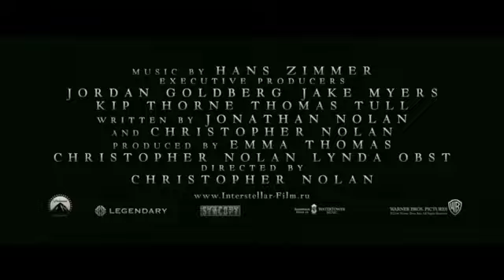Интерстеллар - Русский Трейлер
Категории: Для мужчин / Фильмы / Фантастика / Зарубежный / Блокбастер / Драма / Приключения / Антиутопии / Про апокалипсис / Про путешествия во времени
Год: 2014
Страна: США, Великобритания
Качетсво: FHD (1080p)
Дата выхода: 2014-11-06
Режисеры: Кристофер Нолан
Актеры: Мэттью МакКонахи, Энн Хэтэуэй, Джессика Честейн, Маккензи Фой, Майкл Кейн, Дэвид Гяси, Уэс Бентли, Кейси Аффлек, Джон Литгоу, Мэтт Дэймон
Возраст: 12+
Длительность: 169 мин. / 02:49
Озвучки: Рус. Дублированный, Укр. Дубльований, Eng.Original

Описание:
Когда засуха, пыльные бури и вымирание растений приводят человечество к продовольственному кризису, группа исследователей и ученых путешествует через червоточину (которая предположительно соединяет регионы пространства-времени на большом расстоянии) в пути к превзойти ограничения до полета человека в космос и найти планету, подходящую для условий человечества.